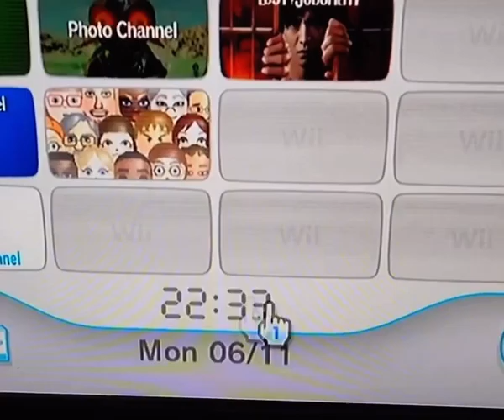Lost Judgment for the Nintendo Wii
I love rgg so much